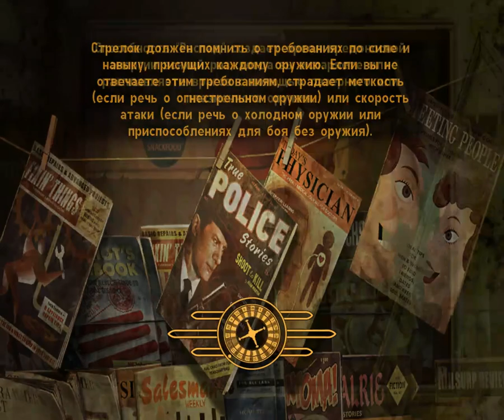Выживаем в Fallout: New Vegas с комментариями (Режим "Хардкор") Серия №1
Пустошь Мохаве в Fallout: New Vegas - идеальное место для проверки своих навыков выживания, дающее понять, что олдскульный хардкор еще не мертв, а просто видоизменен в угоду современным реалиям и потребностям геймеров.